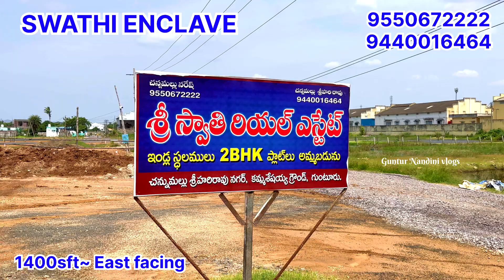45lakshs Guntur 2bhk flats for sale || East facing flats | loan facility ipd colony 9550672222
Guntur

Address : location

Project highlights
•Prime Location
• Contemporary Elevation
• Premium Quality Construction
• 100% Vaasthu
• Guntur Municipality Approved Project
• Thoghtful Planning Assures Privacy, Air Ventilation & Sunlight
• Ample Car Parking Space
• 24 x 7 Security
• Generator Backup for Common Areas